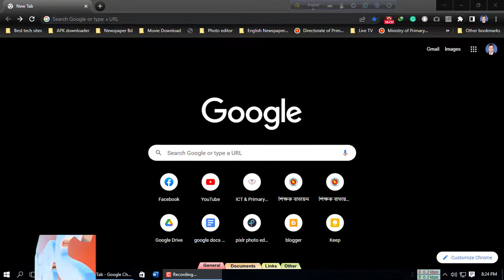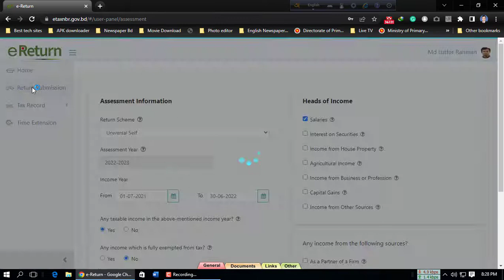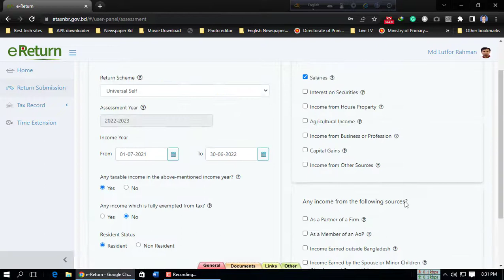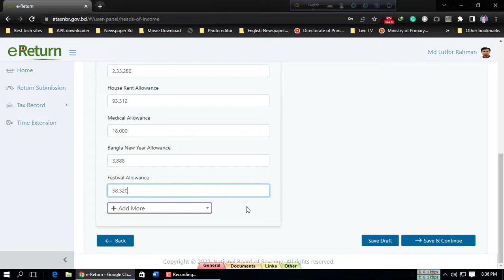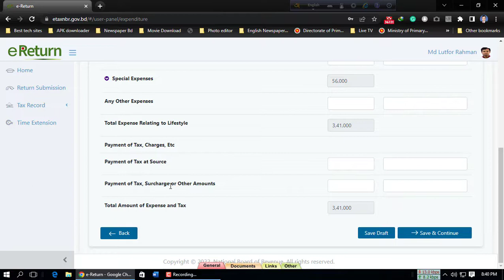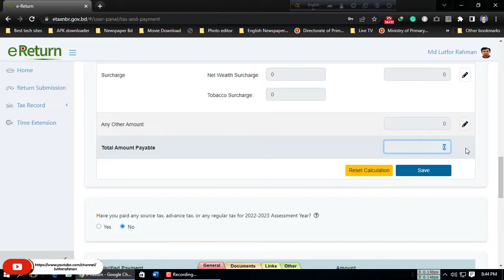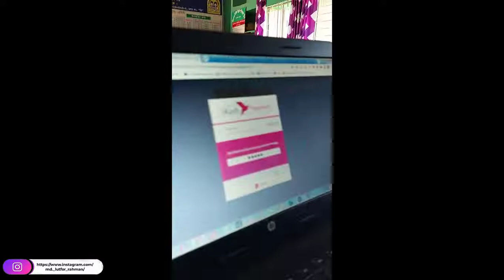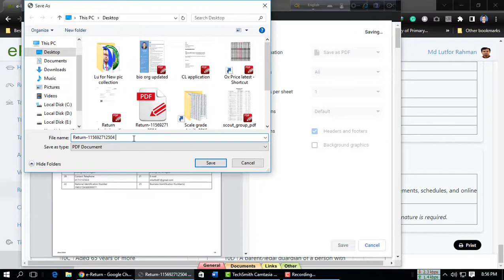Online Income Tax Return for Govt Employee Govt Service 2023 অনলাইনে সরকারী চাকুরিজীবির রিটার্ন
Online Income Tax Return for Govt Employee  Govt Service 2022  অনলাইনে সরকারী চাকুরিজীবির রিটার্ন